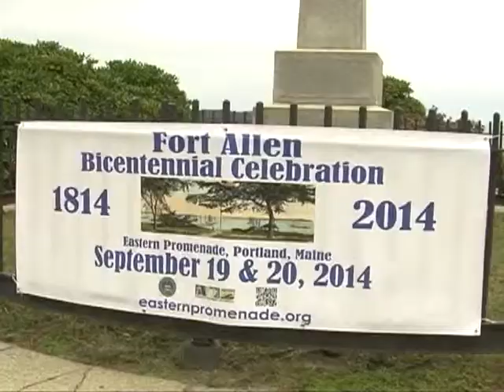Fort Allen Park Bicentennial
Join citizens and dignitaries as Fort Allen Park celebrates its bicentennial with the unveiling of the restoration project